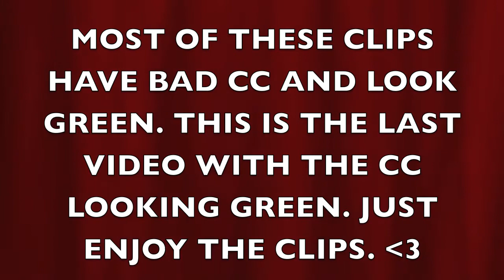Funnies and Fails #4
hey guys,
leftovers #4 will be the next upload.
episode 5 is 50 percent done.
-Drag (L)